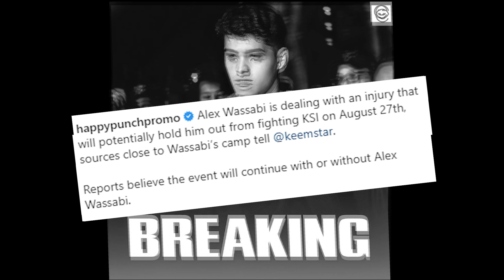KSI vs Alex Wassabi is CANCELLED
cups in a rose.

You serious right neow bro. KSI vs Alex Wassabi is cancelled bruuhhhhhh. Nah first Gib vs Austin then Jake and then THIS? Who tf is bro fighting. Its aight tho hopefully KSI he beats his next opponent, and eventually beat Jake Paul and maybe some UFC Fighters. But hes fighting on August 27th (not August 25th) and KSI should destroy his opponent lets hope he dont do a Deji. Hopefully Deji fights FOUSEY aka FouseyTube or whoever and win cause if he dont im never supporting that kid ever again bruh. Hopefully Deji can beat FOUSEY or else this event is just trash lmao and deji career is done man.  Lets hope KingKennyTv has a rematch with FaZe Temperrr and hopefully beats him this time though there are some rumors he might fight Kay aka FaZe Kay but he might fight JiDion which is a bit complicated. Hopefully AnEson Gib aka Big Gibber aka Gib fights Austin McBroom or something or maybe even FaZe Jarvis. Lets hope YouTube Boxing lasts for a long time and people actually take Youtube Boxing serious and also make it entertaining with some YouTube Drama cause the only thing they are good at is creating Youtube Drama lmaooo (Joke. funny?) And hopefully, there will be a Showstar 2. Social Gloves 2 and KSI's Event on August 27th is finally taking place hopefully there's some good fights lol.